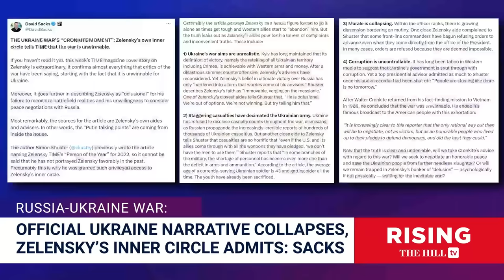Zelensky Headed For DISASTER, Ukraine's FAILED Counteroffensive COVERED UP: David Sacks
Partner at Craft Ventures David Sacks weighs in on his recent reporting on the state of the Russia-Ukraine War.